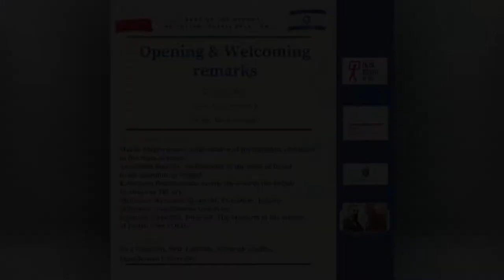30 Years of the Renewal of Polish-Israeli Relations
30 Years of the Renewal of Polish-Israeli Relations : Virtual Conference - Opening